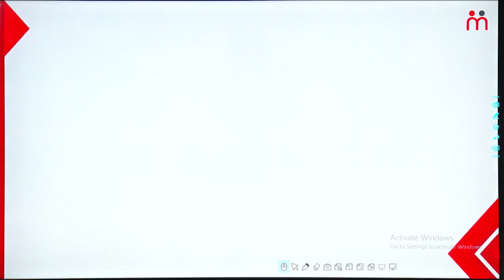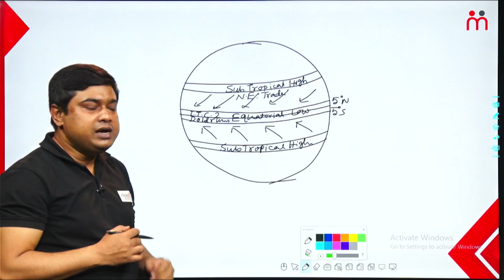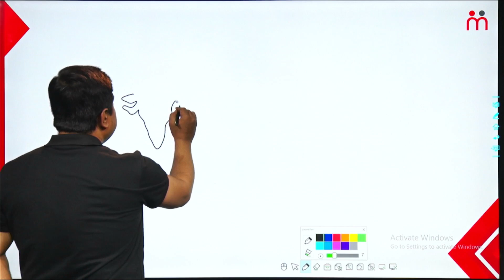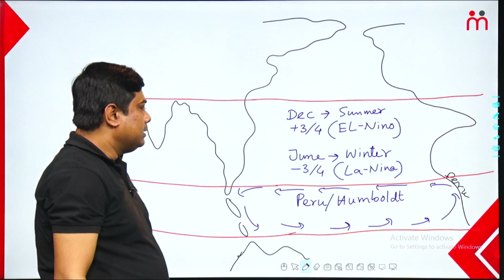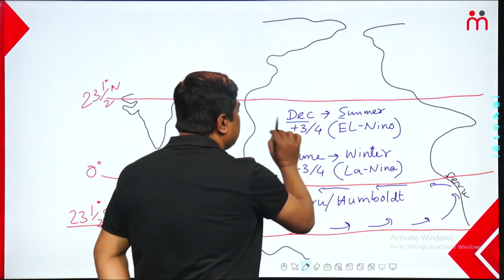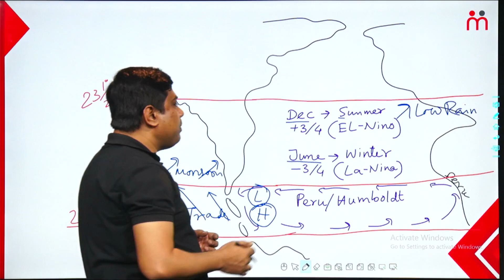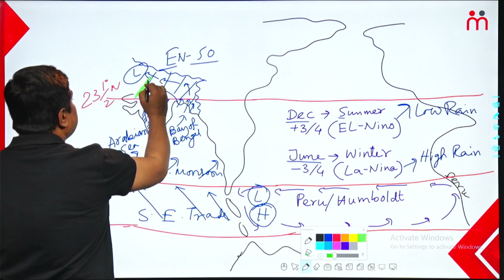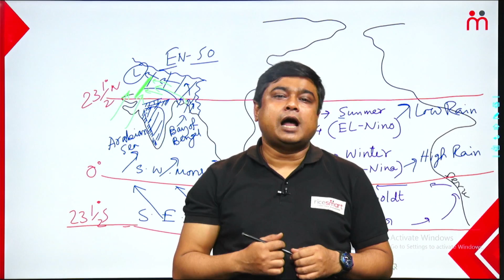Geography - El Nino impact on Indian Weather | WBCS | UPSC | SSC | Aritra Naik